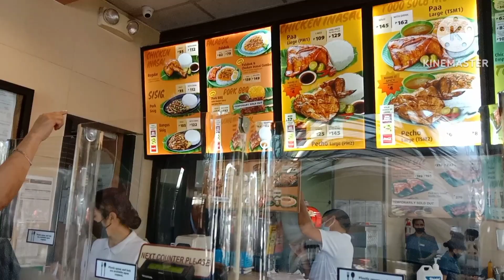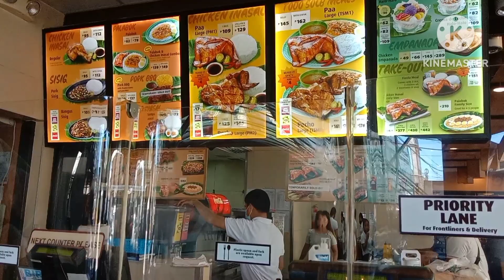After 3 years Going to Butuan City l Family Bonding l Food Trip To Mang Inasal l Elmer Besing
For today's video another bonding moment after 3 years because of pandemic now its my vacation so far thank you Lord for the blessing and the family, We are going to Mall and having a food trip, hope you will enjoy this video.

Facebook: Elmer Besing De Guia

Keep safe always
God bless 🙏❤️